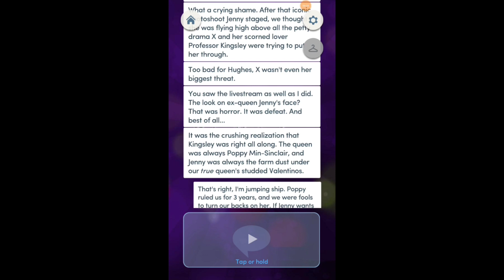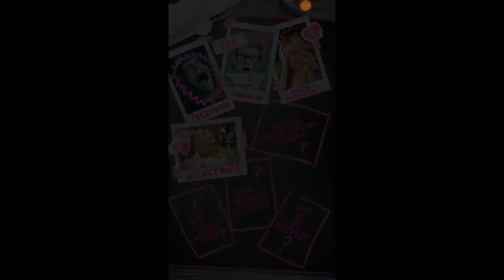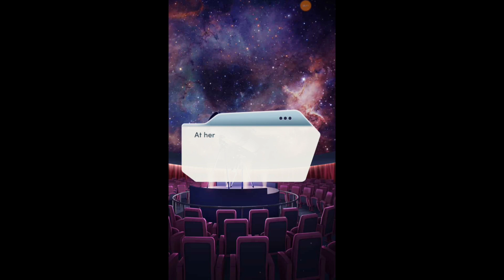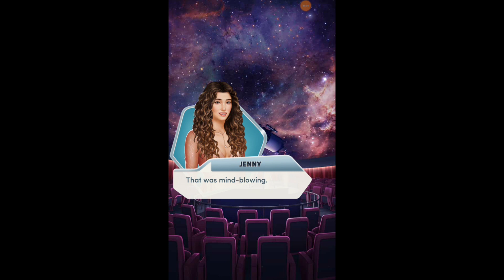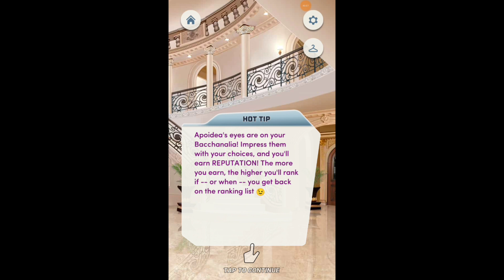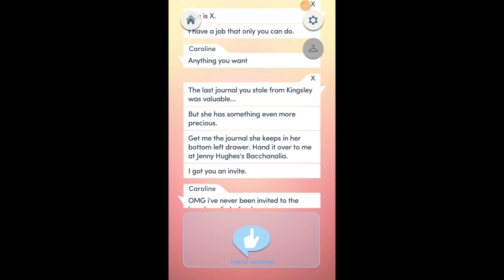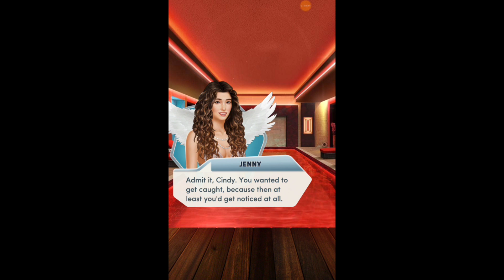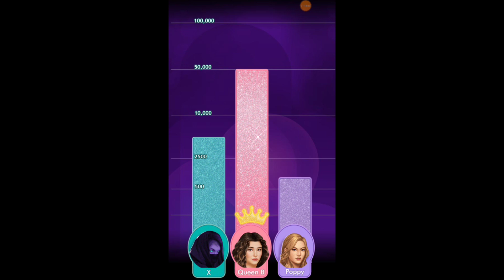Choices Stories You Play - Queen B Book 2 Chapter 9: Good Girl Queen B's Bacchanalia Party (Ina)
The Good Girl Queen B, Ms. Sag Harbor found out in the ending of Chapter 8, in a cruel ugly prank of bad kinds that Poppy Min Sinclair sabotaged the Queen B in bad ways! So how will Sag Harbor, New York get even? Last year around those chapters, the former Queen B threw a Bacchanalia party which ended badly with a horribke sacrifice with Zoey. In this chapter, we take down two birds with one stone. The Queen B throws this same Bacchanalia with different sacrifices. An X minion is also seen here too!

BUT BEFORE THAT! Spending some time with Professor Dreamy Ina Kingsley. She really wants to be at the Queen's side in this bitter fight with X and whoever its minions are.